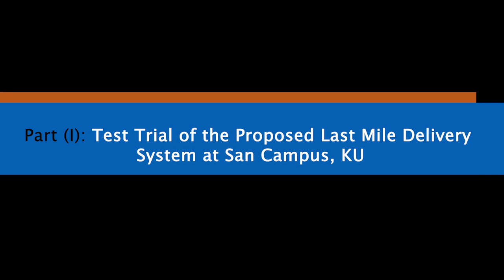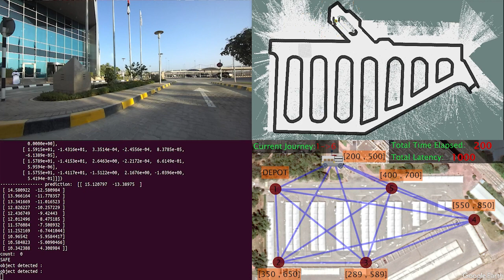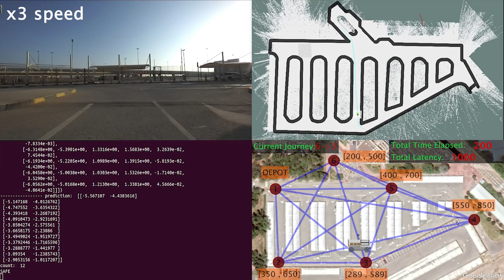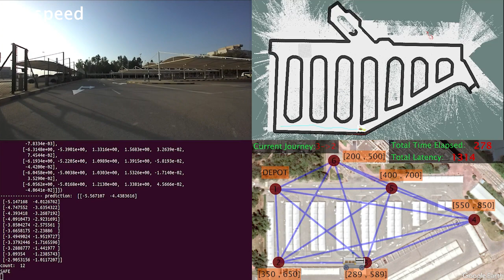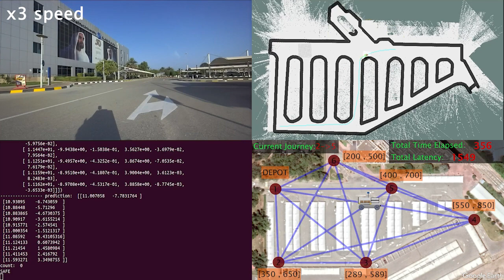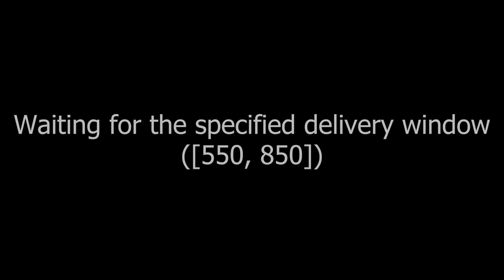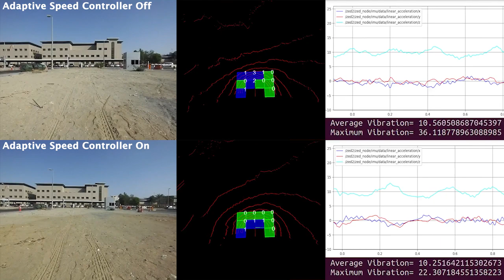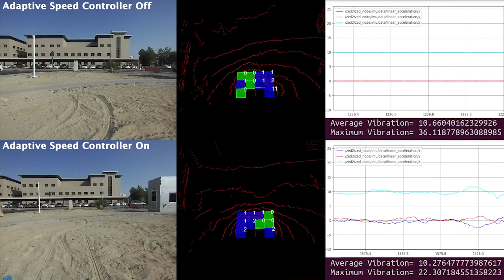Towards Optimal Last-mile Logistics with Fully-autonomous Contactless Multi-parcel Delivery Robots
Test trial of the fully autonomous last mile delivery system prototype developed by AVLab (avlab.io).